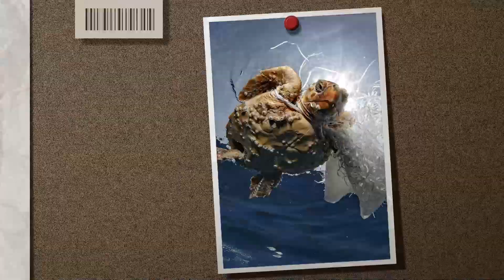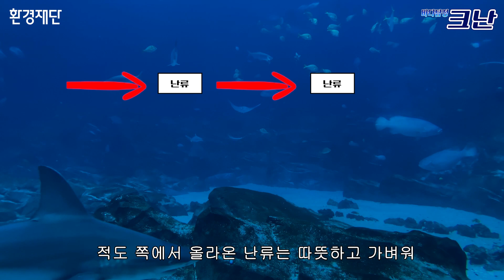후쿠시마 오염수의 경로 예측이 어려운 이유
내 이름은 크난, 바다탐정이죠🔍

오늘 풀어볼 호기심은
'바다는 어떻게 흐를까?'입니다.

같은 동해여도 다르게 흐른다고?
바다 위와 아래의 흐름도 다르다고?
기후위기로 해류가 달라지고 있다고?

진실은 언제나 바다🌊
앞으로 크난과 함께 바다에 대한 온갖 호기심을 풀어봅니다.

자료 참고
바다는 왜? - 장순근 , 김웅서 저자(글)